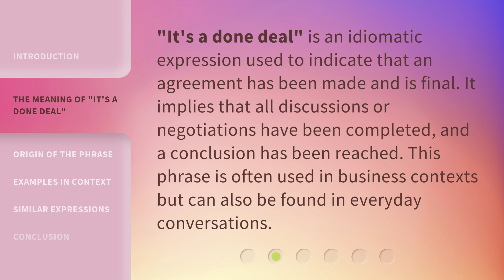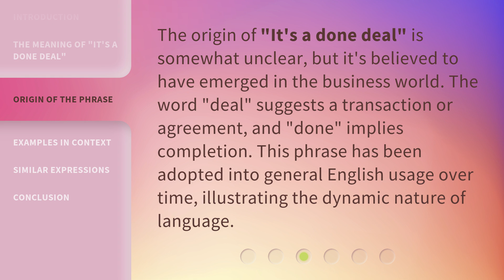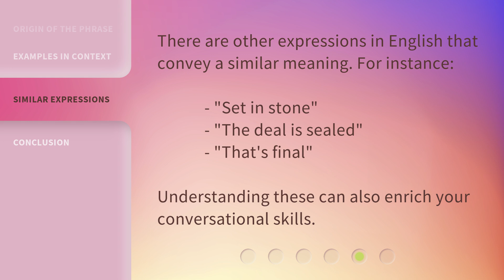"It's a Done Deal": Understanding the Phrase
00:00 • Introduction - "It's a Done Deal": Understanding the Phrase
00:29 • The Meaning of "It's a Done Deal"
00:52 • Origin of the Phrase
01:18 • Examples in Context
01:51 • Similar Expressions